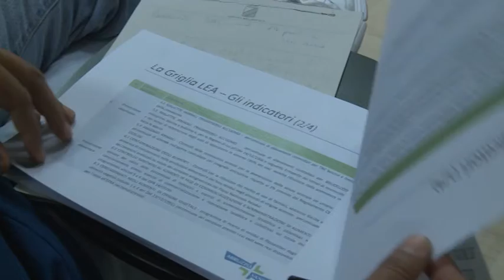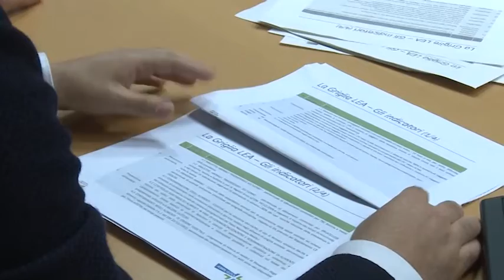SANITA', L’ABRUZZO SALE A QUOTA 182 NEI LIVELLI ESSENZIALI DI ASSISTENZA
Servizio di J News - 9 maggio 2017